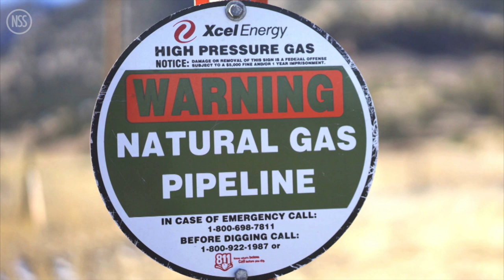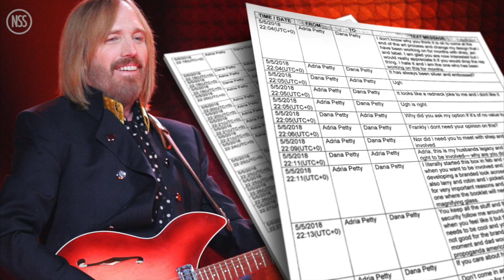It's National Smile Day, there's another Rambo: TRR#954